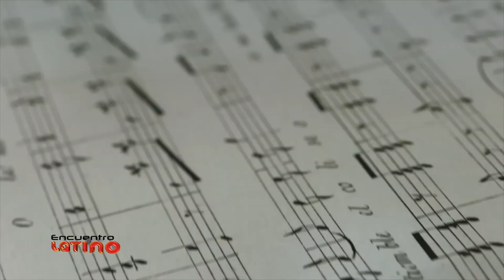Encuentro Latino: Universidad Nacional Autónoma de México en Boston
ESTA SEMANA EN ENCUENTRO LATINO: En el mes de octubre del año 2018, se le dió apertura a un nuevo centro de estudios Mexicanos en la ciudad de Boston, siendo este, la creación más reciente de la Universidad Nacional Autónoma de México, de los 14 centros con los que cuenta en Europa, América y África. Para contarnos más, nos acompaña el Director de UNAM-Boston Benjamín Juárez Echenique.

PARA MÁS INFORMACION:
Centro de Estudios Mexicanos
UNAM-Boston
Universidad Nacional Autónoma de México

Si usted desea mas información sobre este tema, por favor envíenos un mensaje y con mucho gusto le ayudaremos.

USTED PUEDE VER A ENCUENTRO LATINO DE LAS SIGUIENTES MANERAS:

POR TELEVISIÓN DOMINICANA:
SÁBADOS 8:00AM

1. GET LOCAL
2. LATINO
3. ENCUENTRO LATINO